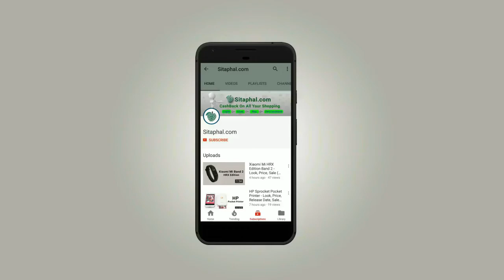lenovo S5 India - Mobile Look, Review, Sale (Flipkart, Amazon)